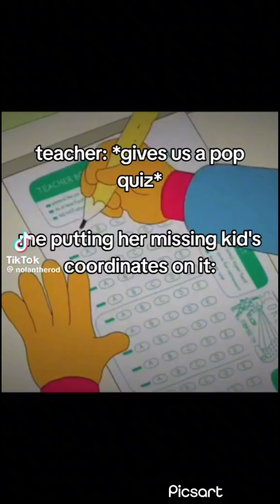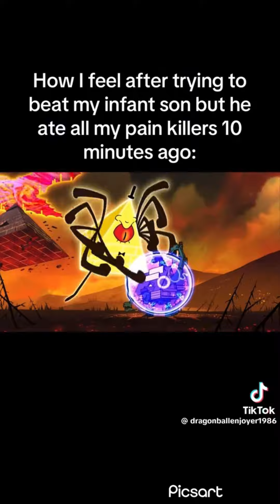I HATE INFANTS